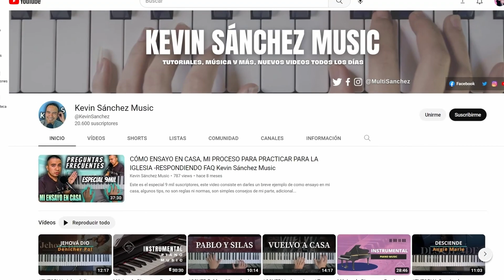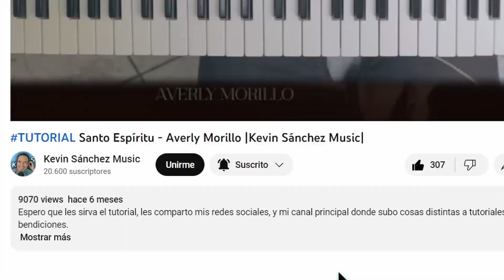TUTORIAL ESTABLECE TU REINO - Laila Olivera |Kevin Sánchez Music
Que tu Espíritu descienda
sobre toda oscuridad
Que tu luz hoy resplandezca

tu espíritu se mueve aquí

CORO
Todo principado, toda potestad
no resistirá, tu reino gobierna

//tu reino gobierna hoy//

//Demonio sal fuera
En el nombre de Cristo
Su reino se establece
su iglesia es más fuerte//

//Establece tu reino
Establece tu reino
Establece tu reino
Establece tu reino//

//Establece tu reino
Establece tu reino
Establece tu reino
Establece tu reino//